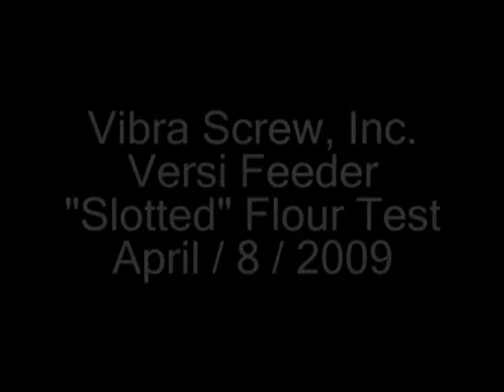Slotted Versi Feeder - Flour Test - Vibra Screw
Versi Feeder - Volumetric Feeder - Vibra Screw, Inc.
"The most trusted name in dry solids processing!"

Spreading test using Vibra Screw VERSI FEEDER. With a slotted tube.